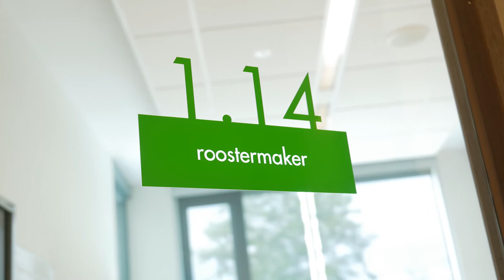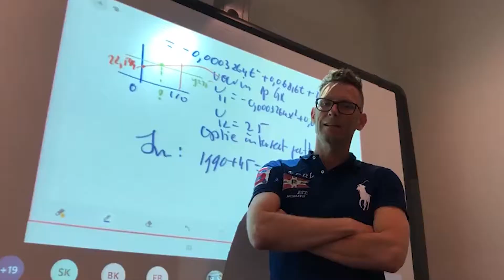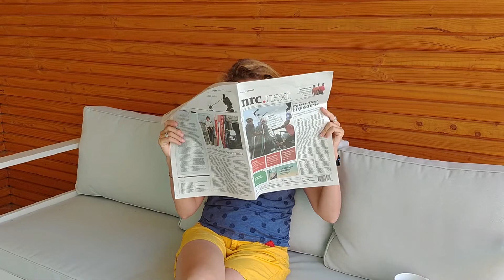Film eindexamenleerlingen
Deze film is speciaal voor onze eindexamenleerlingen zodat ze ons nooit, maar dan ook nooit zullen vergeten. Montage: Ton Vossen.